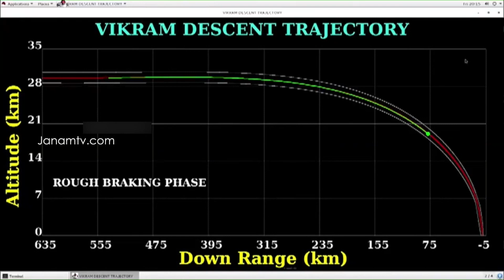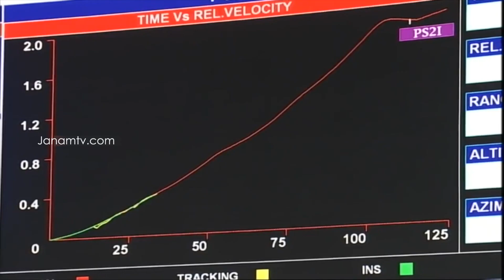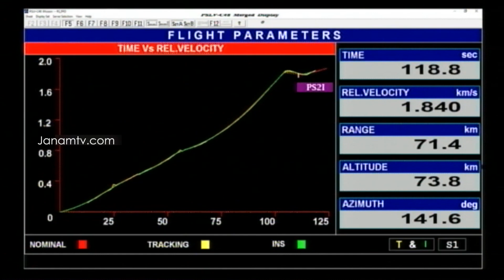ഫൂട്ട് പ്രിൻ്റസ് 2019- ഐഎസ്ആര്‍ഒ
ബഹിരാകാശ ഗവേഷണ രംഗത്തെ ഇന്ത്യന്‍ കുതിപ്പ് വാനോളം ഉയര്‍ന്ന വര്‍ഷം ആയിരുന്നു 2019. അഭിമാനകരമായ നിരവധി നേട്ടങ്ങള്‍ കൈവരിക്കാന്‍ പോയ വര്‍ഷം രാജ്യത്തിനായി. കൂടാതെ ബഹിരാകാശ ഗവേഷണ മേഖലയില്‍ പുതിയ തുടക്കം കുറിക്കാനും ഇന്ത്യയ്ക്ക് കഴിഞ്ഞു. ഇന്ത്യയുടെ ദേശീയ ബഹിരാകാശ ഗവേഷണ ഏജന്‍സിയായ ഐഎസ്ആര്‍ഒയ്ക്ക് ഏറെ നിര്‍ണ്ണായകമായ ഒന്നായിരുന്നു 2019.